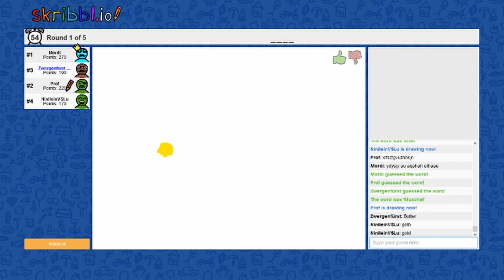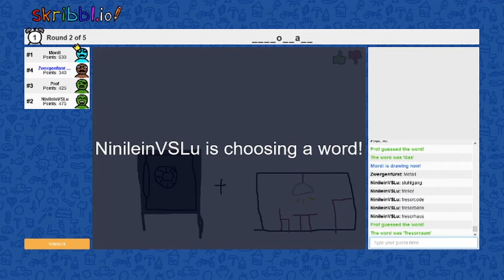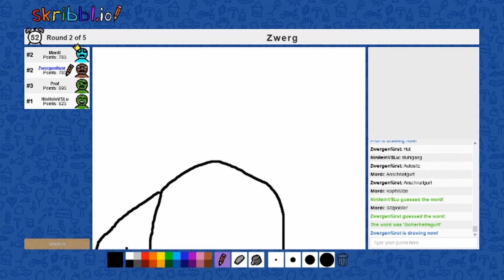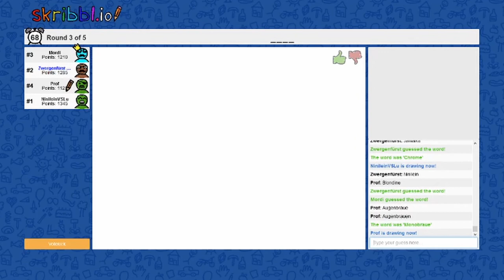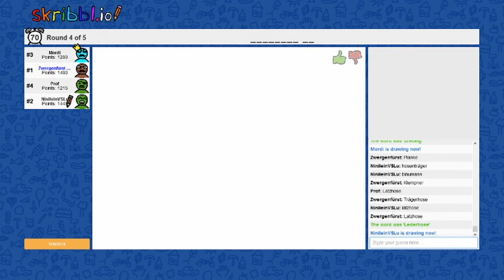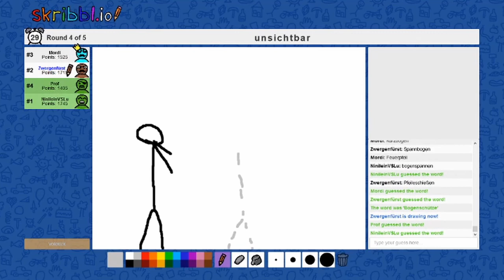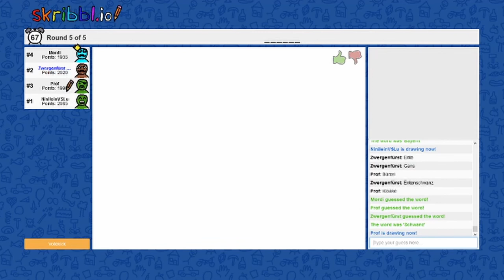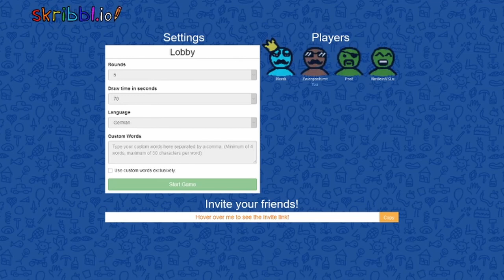Schwänze, Schönheitsmakel, Schüttelfrost * Skribbl.io ✏ Vier/Fünftel #070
Skribbl.io zusammen mit dem Mordi, Ninilein und Prof